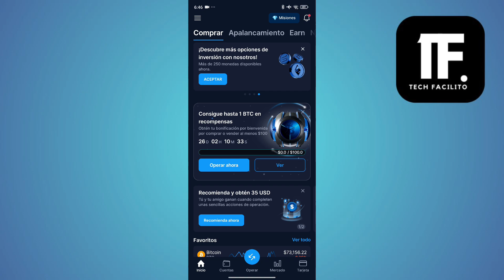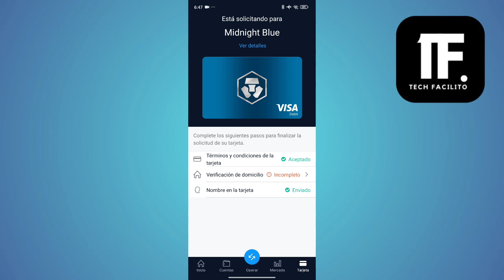Como Solicitar La Tarjeta De Crypto.Com ( En 2024 )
En este video, vas a aprender Como Solicitar La Tarjeta De Crypto.Com